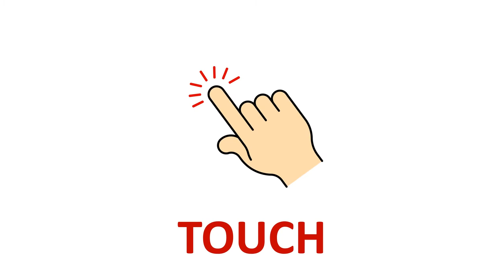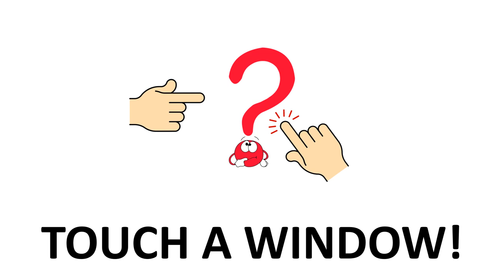In the classroom - point to or touch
In the classroom

Listen and point to or touch something!
Poslušaj i pokaži ili dodirni ono što čuješ!